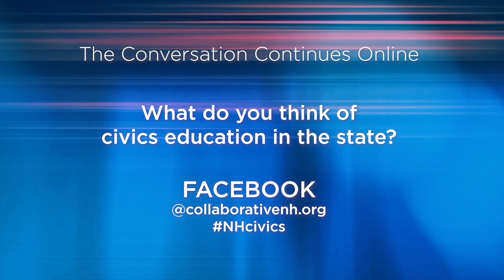Civics Education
New developments in civics education in the Granite State, with Secretary of State David Scanlan and the state’s Civic and Voter Education Coordinator Lily Woo.